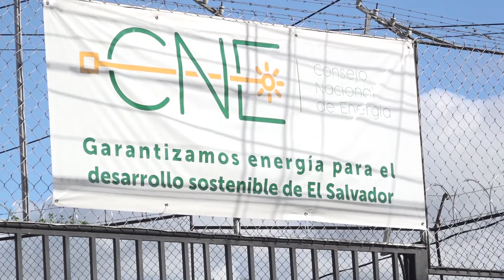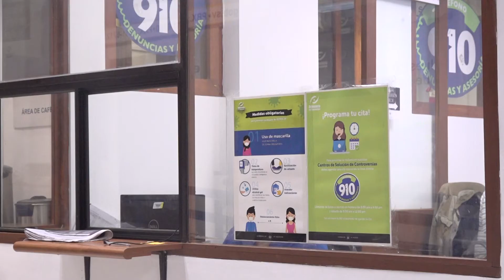Cápsula informativa Noticiero El Salvador